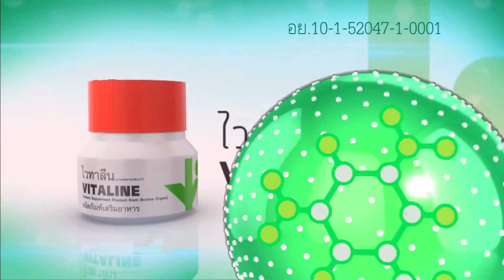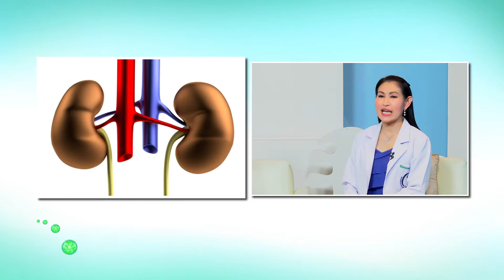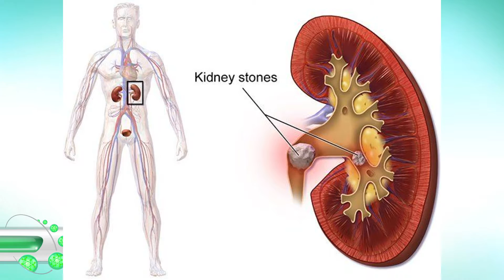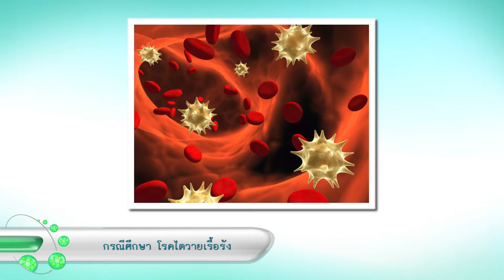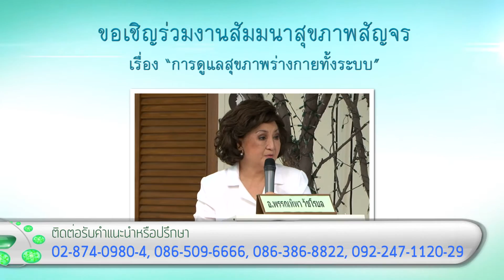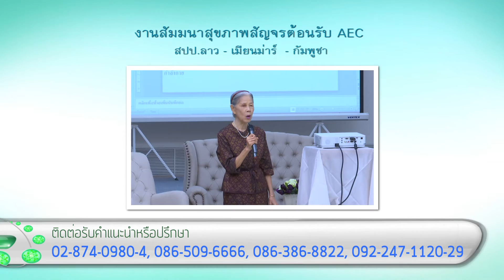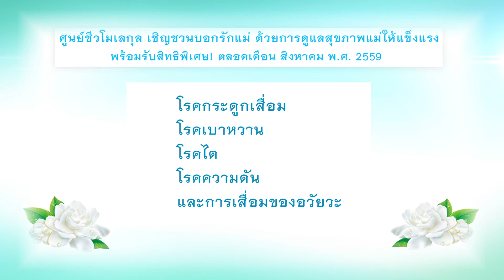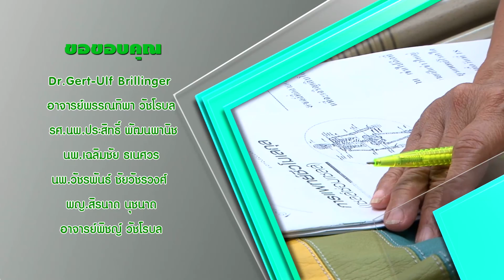biomolecular therapy center การดูแลผู้ป่วยโรคไต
รายการก้าวทันโรควันที่28  สิงหาคม 59